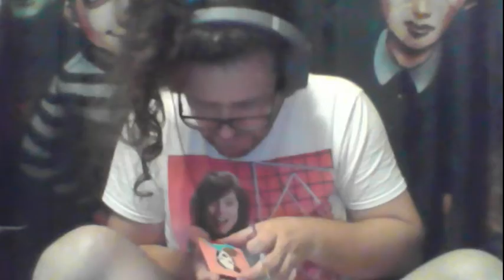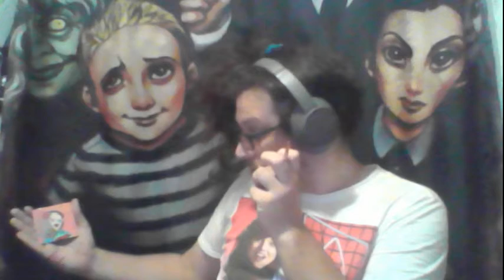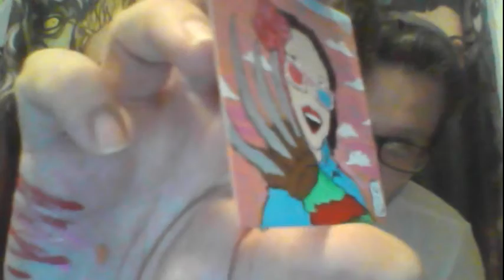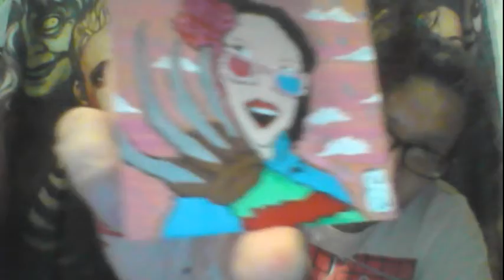Pa!nt!ng For Lisa Zane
I'm l!sten!ng M!x Song
on Pandora

Th!s Artwork Lisa Zane
From Mov!e A Called Freddy's Dead : The F!nal N!ghtmare